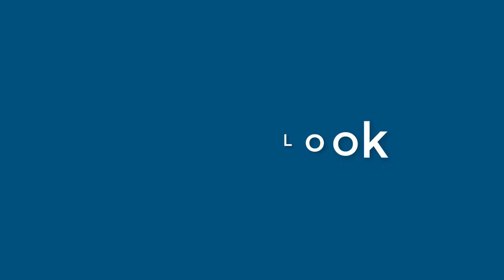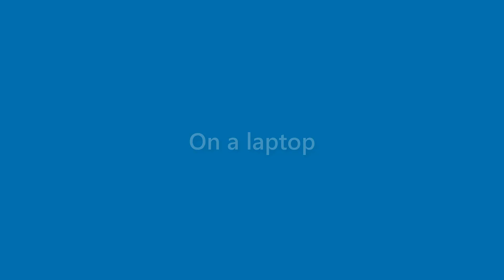August Fitzpatrick - appearance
Name Look - August Fitzpatrick - appearance. In this video we present "August Fitzpatrick" name look and feel in various scenarios.
This video will cover:
How does "August Fitzpatrick" look as a personal letterhead?
How does "August Fitzpatrick" look on a business card?
How does "August Fitzpatrick" look on a computer/laptop screen?
How does "August Fitzpatrick" look with different background colors?
How does "August Fitzpatrick" look with various fonts?